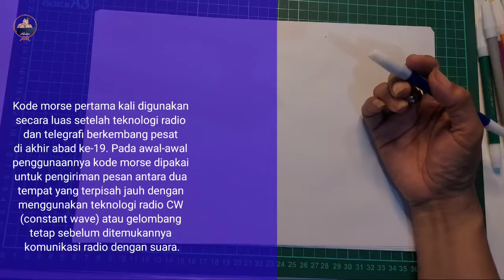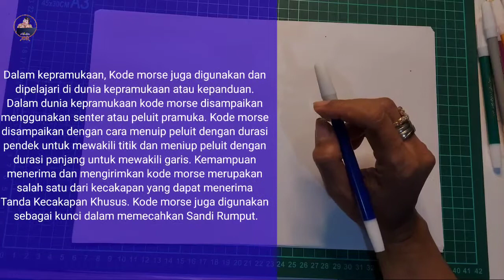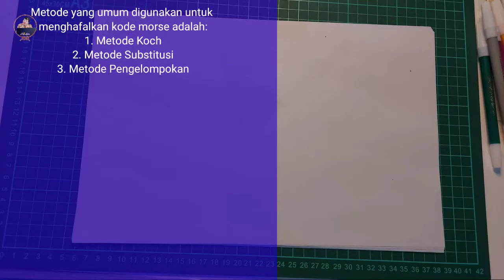Belajar dan Mengenal Kode Morse Internasional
Sandi morse atau kode morse adalah sistem representasi atau penyampaian kembali huruf, angka, tanda baca dan sinyal menggunakan kode titik dan garis yang disusun untuk mewakili karakter tertentu dan telah di sepakati penggunaannya di seluruh dunia.
Dalam video ini ditampilkan tentang pembahasan kode morse internasional dan bertujuan agar pramuka penggalang mengenal dan dapat belajar tentang kode morse yang penggunaannya sudah di sepakati secara internasional.
Materi sandi morse biasanya juga sudah disampaikan dalam pendidikan kepramukaan di golongan usia penggalang karena sandi morse juga digunakan untuk memecahkan sandi rumput.
Sedangkan untuk cara menghafal kode morse dengan menggunakan 3 metode yang sering digunakan, akan ditampilkan di video berikutnya. Ditunggu ya.
Terima kasih dan salam pramuka